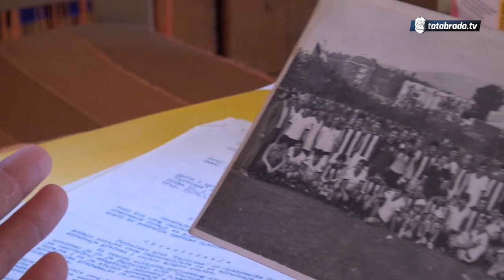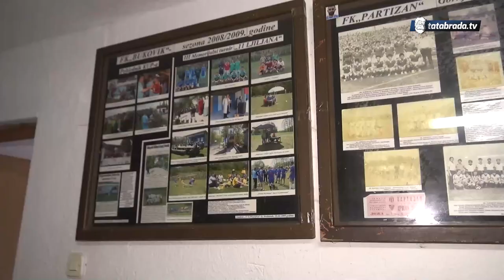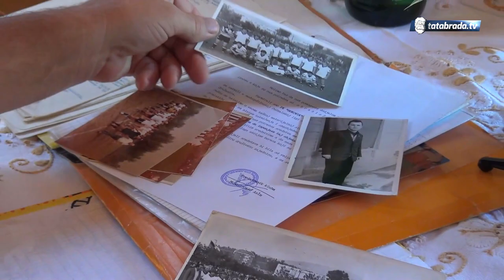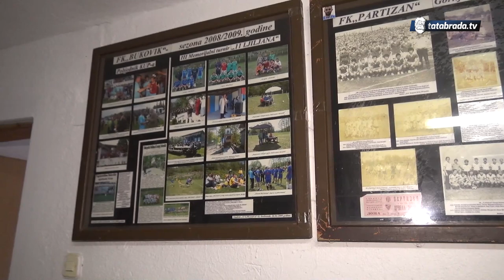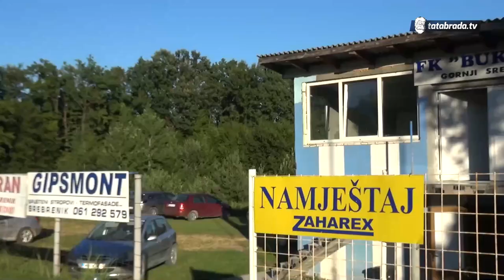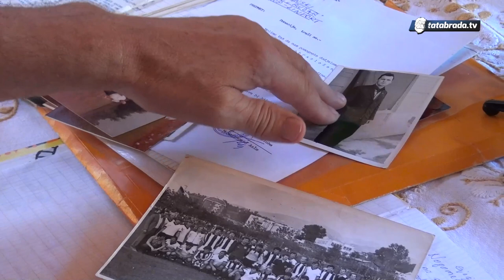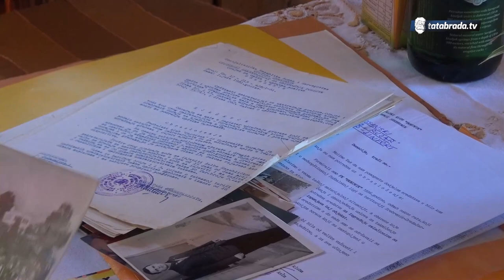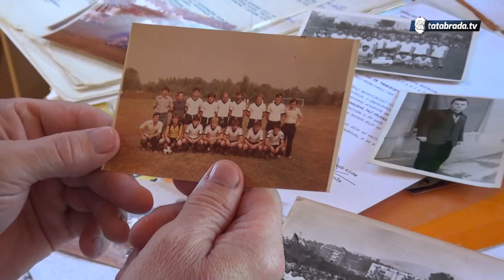Kada začuje zvuk lopte krpenjače srce mu zatitra - Osman Husejnović - tatabrada.tv